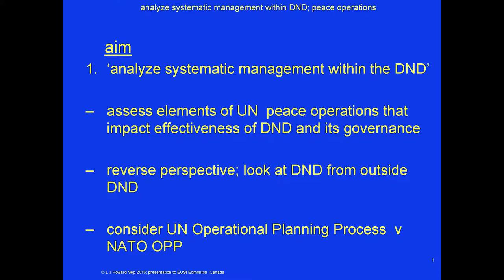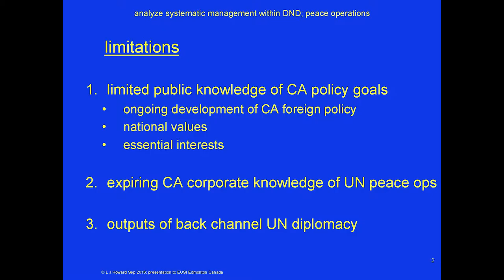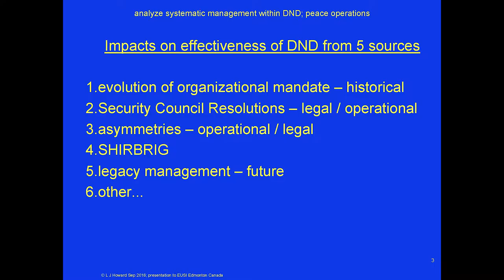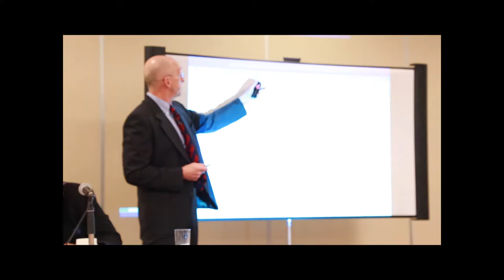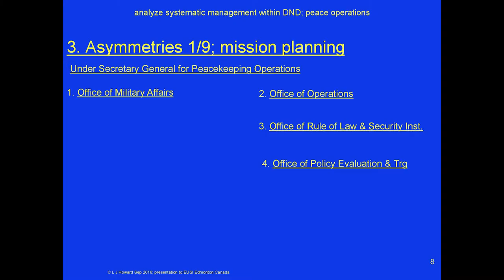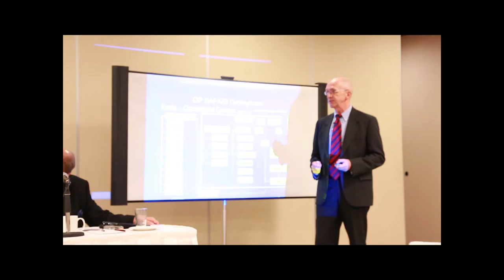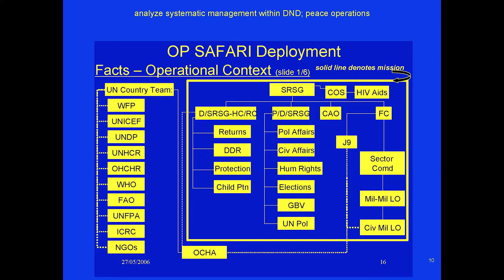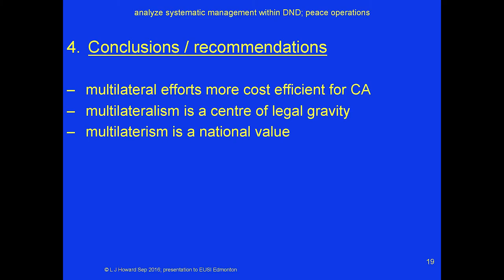Major (Ret’d) Joe Howard: Peacekeeping vs. Peacemaking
Major (Ret’d) Joe Howard, a legal analyst specializing in international affairs, shares his insights on Canada’s involvement in the United Nations.   His 25-minute presentation was during an annual symposium hosted on September 17, 2016 by Edmonton United Services Institute.  Major (Ret’d) Howard was one of five expert panellists discussing Peacekeeping vs. Peacemaking and the role of the Canadian military.  This is one of five videos featuring speakers at that symposium.  Video by GrantCree.ca.